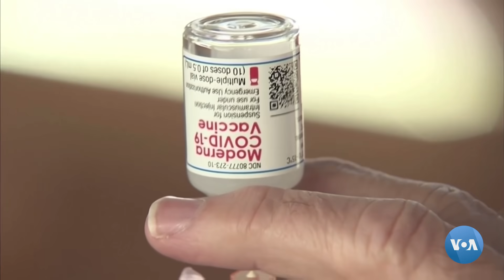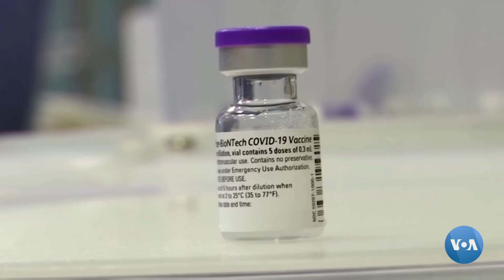Xalqaro hayot – 21-iyun, 2021-yil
- Yadroviy bitimni jonlantirishga qaratilgan harakatlar avjida
- BMT rasmiysi Belarus, Rossiya, uyg'urlarni tilga oldi
- Armanistonda Pashinyan partiyasi g'olib bo'ldi
- Uyini tark etishga majbur bo'lgan odamlar soni dunyoda keskin oshgan
- Qatar Jahon chempionatiga faqat emlanganlarni qo'yadi